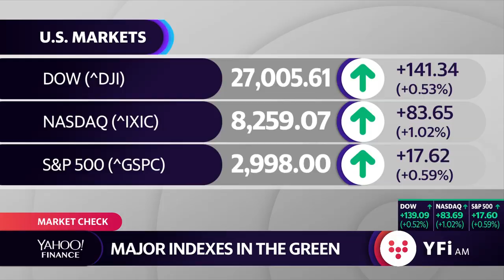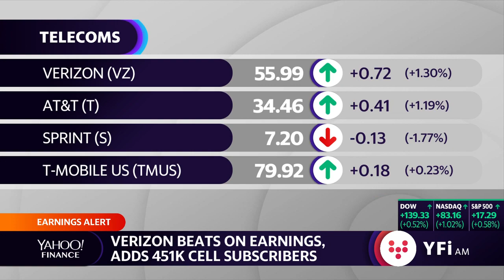Verizon CEO talks about 5G technology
Yahoo Finance's Scott Gamm sat down with Verizon Communications CEO Hans Vestberg to discuss the future of 5G technology.   (Verizon if yFi's parent company.)